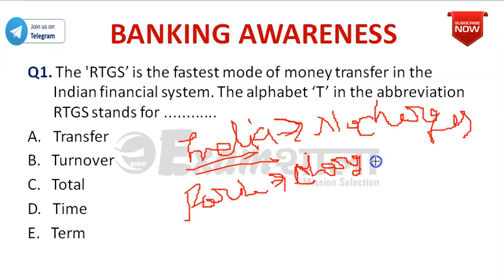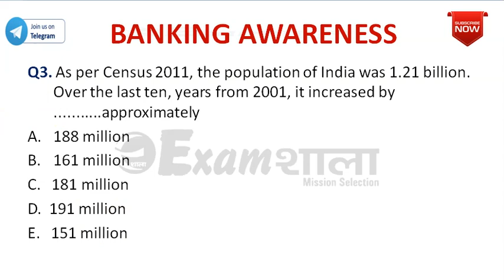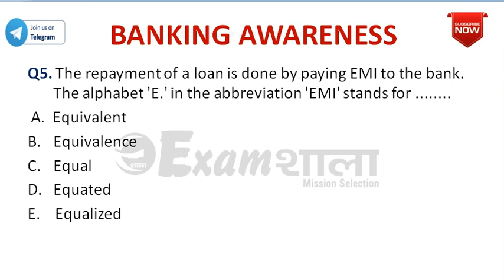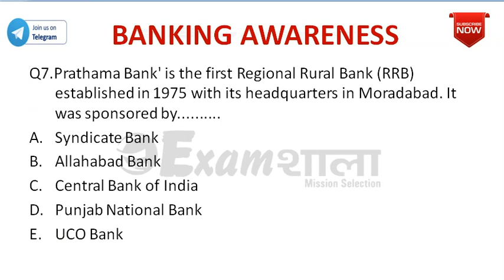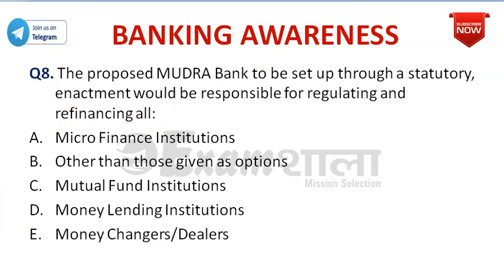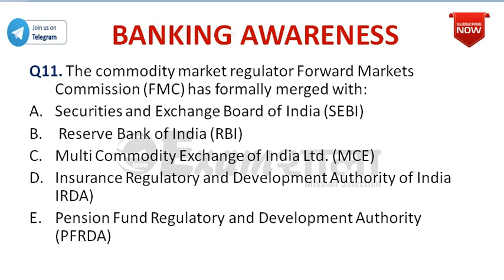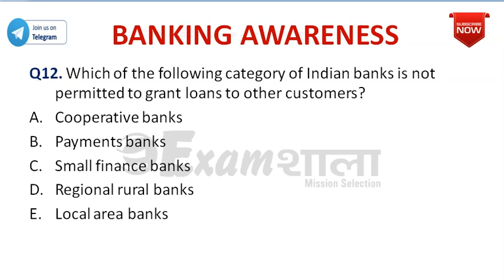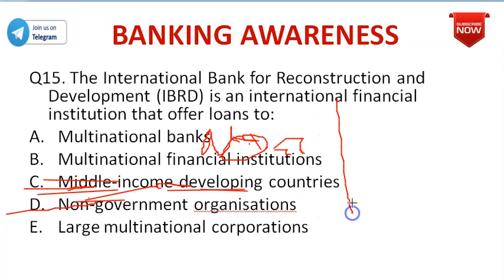Banking Awareness: MCQ Discussion in Hindi by Himanshu Sir - RBI Grade B and IBPS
RBI GRADE B, BANKING AWARENESS,  STATIK GK, BANKING, RBI ACT, RTGS, BANK GK IN HINDI, Banking Awareness: MCQ Discussion in Hindi by Himanshu Sir